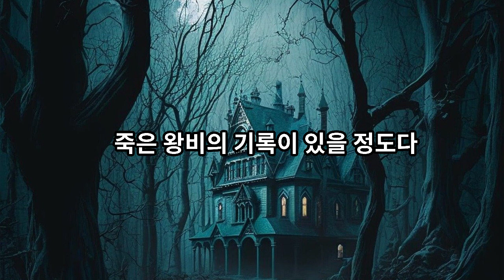고양이 혼을 삼킨여자의 복수